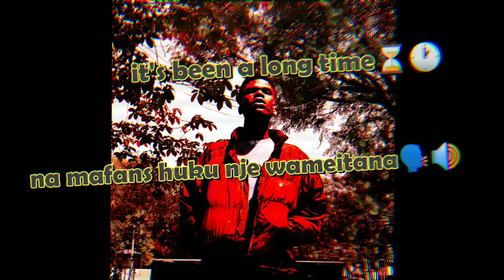Expluswhy - Mbota (official audio) prod.by Tbreyzi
Mbota by expluswhy is his second studio single and it will be the intro to his upcoming ep "Rare Beginnings" which he has worked with Tbreyzi and other artists like "Lowki the Great" and "Jockey Ryan".